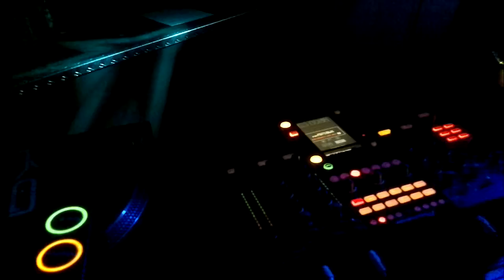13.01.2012 Screwdiver im Speicher XI